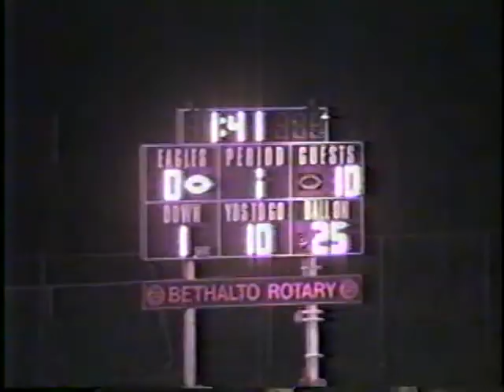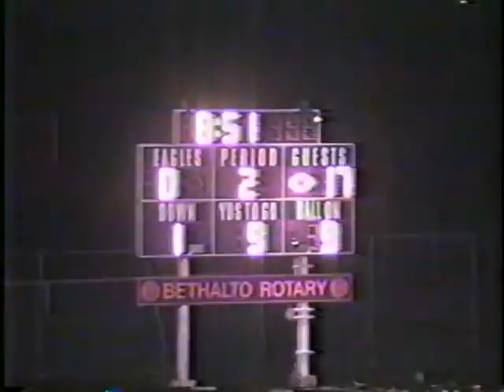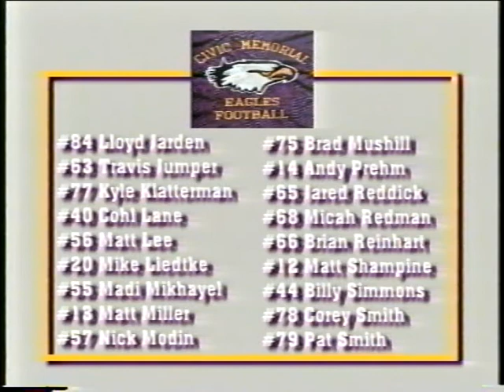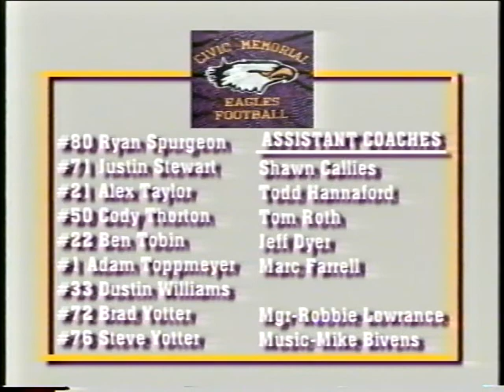Civic Memorial Eagles 1999 Highlight Reel: 1st Rd. Playoffs vs. Peoria Notre Dame